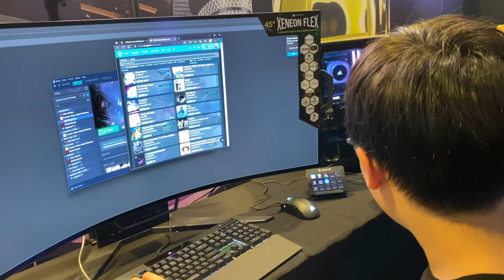Cinematic Trailer: Intel tech camp 2023 - Vietnam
Intel Tech Camp 2023 - Vietnam

Cinematic Trailer

Intel Tech Camp 2023 - Vietnam is a free, two-day event for all people interested in technology. The event will be held in Ho Chi Minh City, Vietnam from September 23 to September 24, 2023.

In this trailer, we give you a glimpse of what you can expect at Intel Tech Camp 2023 - Vietnam (No advertisement).

Attendees will learn about a variety of technology topics, including:

Artificial intelligence
Machine learning
Data science
Software development
Hardware engineering
They will also have the opportunity to meet and learn from industry experts, and to participate in hands-on activities and projects.

If you are interested in technology, we encourage you to attend Intel Tech Camp 2023 - Vietnam.

Copyrighted by Gnhan Studio. Do not reup.
CAUTION: this video no advertisement for any Trademark or any company logo